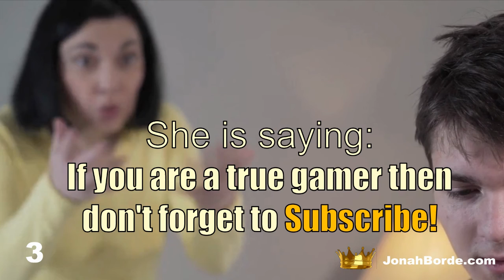My Talking Angela 2 New Video l Talking Shorts l Talking Angela Android Gameplay #133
My Talking Tom 2 New Video l Talking Shorts l Talking Angela Android Gameplay #133

talking angela,
talking tom,
talking tom and friends,
tom,
gato tom,
My Talking Tom 2 New Video Best Funny Android GamePlay,
my talking tom friends ios,
my talking tom friends android,
gameplay walkthrough,
treehouse update talking tom and friends,
my talking tom friends app,
talking tom,my talking tom friends gameplay,
my talking tom friends walkthrough,
talking friends,
talking tom and friends season 5,
talking angela,
talking tom and friends full episodes,
talking tom animated series,
talking tom and friend gameplaysforkids,
 gameplays4kids,
gameplay,
fun,
kids,
 learning,
gaqmeplays for kids,
gameplays 4 kids,
talking ben,
talking angela talking angela,
talking tom,
tom, gato tom,
my talking tom,
my talking tom 2 gameplay walkthrough,
talking friends,
family gaming, funny cat,
my talking tom 2 android gameplay,
my talking tom 2 android,
my talking tom 2 ios gameplay,
my talking tom 2 walkthrough,
tom 2,
android gameplay,
my talking tom 2 ios,
my talking tom 2 game,
game, gameplay,
play,
letsplay,
gaming,
android game,
android gameplay,
free games,
best android games,
Android Gameplay,
Fast Rescue 3D,
Talking Tom Hero,
Tom Friends,
Rescue Kitten,
Tom Jump,
Cat Hero Run,
Get Married 3D,
Save The Girl gameplay android,
android games,
android gameplay,
My talking angela,
talking angela,
talking angela 2,
new talking angela,
talking angela,
angela,
tom angela,
tom and Jerry,
talking angela gameplay,
Talking angela funny video,
funny video,
Talking Tom 2,
talking tom gameplay,
talking tom cat,
talking tom cat 2,
talking tom,
taking ginner,
talking ginner 2,
talking ginger,

My Talking Tom 2 New video || Best Funny Video || Talking Angela - Android Gameplay